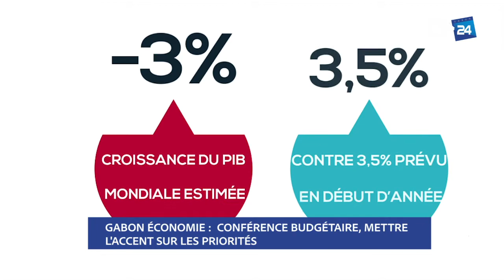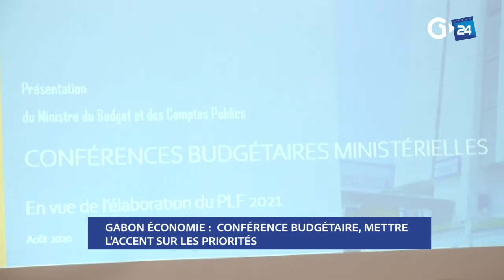GABON - CONFÉRENCE BUDGÉTAIRE, METTRE L'ACCENT SUR LES PRIORITÉS